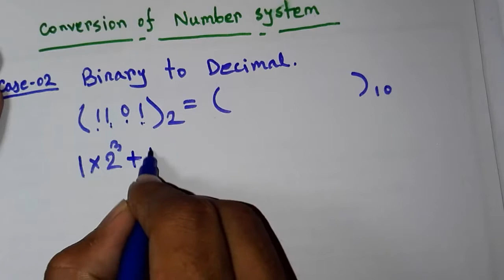HSC ICT convertion of number systems, (binary to decimal) সংখ্যা পদ্ধতির রূপান্তর ,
in this video you can learn how to convert binary number ti decimal number,